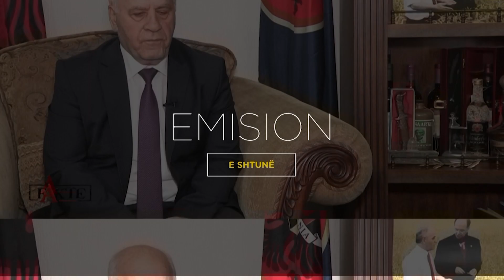PROMO - FAKTE: Adem SALIHAJ, Ferizaji, 1989 - 1999